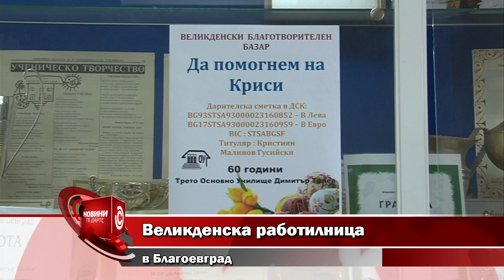Великденска работилница в Благоевград